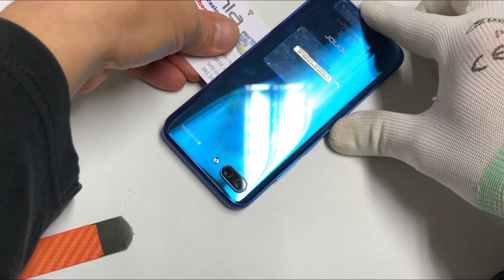HONOR 10 screen replacement sostituzione display vetro touch lcd no frame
Honor 10 how to replacment screen no frame honor 10 come sostituire display vetro touch lcd serza frame ricambio per honor 10 su Amazon.

altro ricambio per honor 10 sempre su Amazon per acquisti sicuri